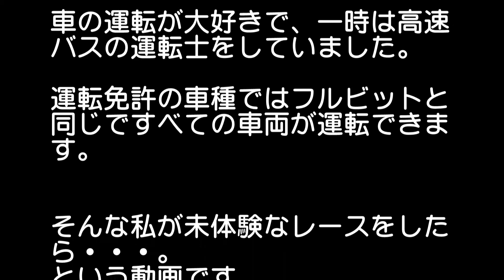【レース】鈴鹿サーキット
車の運転が大好きで、一時は高速バスの運転士をしていました。

運転免許の車種ではフルビットと同じですべての車両が運転できます。

そんな私が未体験なレースをしたら・・・。
という動画です。

・ビデオ編集用PC（２代目）
ＣＰＵ：Intel Core i7-8700K
マザーボード：GIGABYTE Z370 HD3
メモリ：G.Skill DDR4 PC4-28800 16GB×2枚
グラボ：Radeon FirePro W5100
グラボ：ASUS ROG-STRIX-RX580-O8G-GAMING
ＳＳＤ：ADATA ASX8000NPC-512GM-C（M.2 2280）
CPUクーラー：CORSAIR CW-9060027-WW（H115i 280mm 水冷）
リムーバブルケース：RATOC SYSTEM SA3-RC1-LGX
DVD-RW：PIONEER DVD-RW DVR-217
ＨＤＤ：Seagate ST31000528AS（7200rpm）×2台
ＯＳ：Windows10 Home 64Bit 版